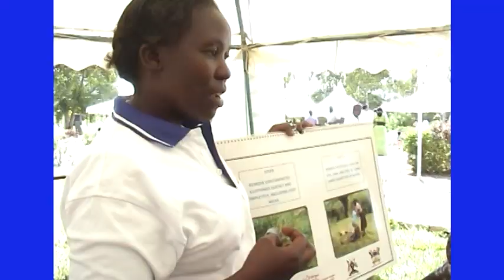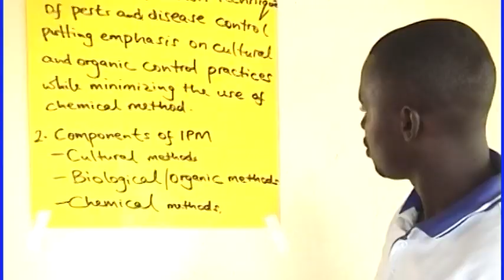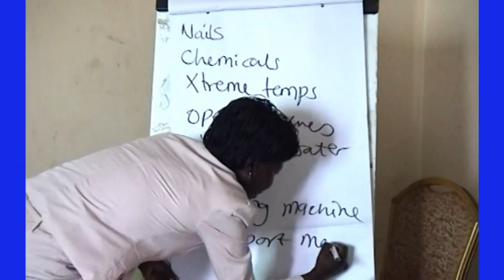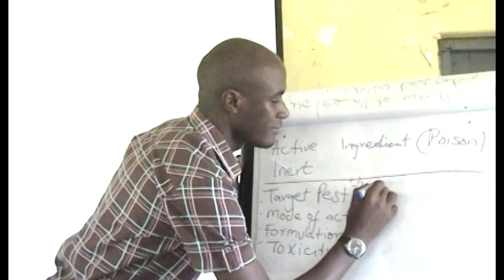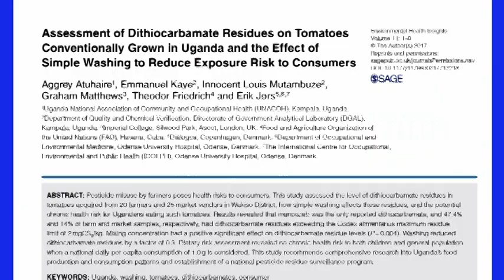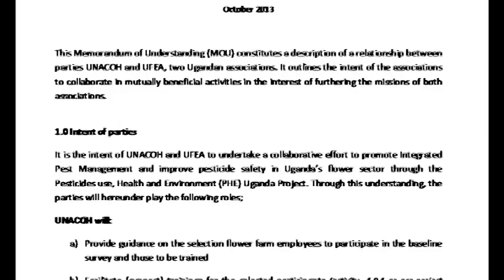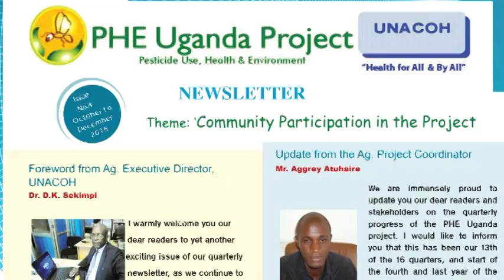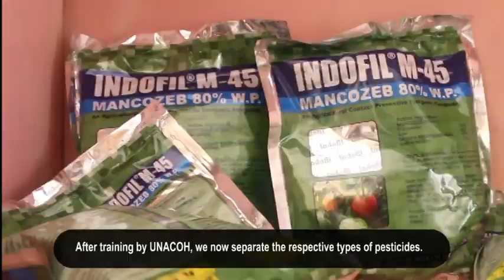UNACOH PHE II DOCUMENTARY